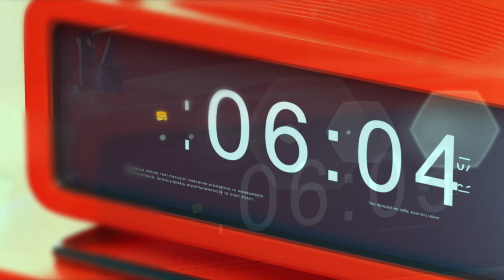Озимий ячмінь. Відновлення вегетації. Поради по догляду.